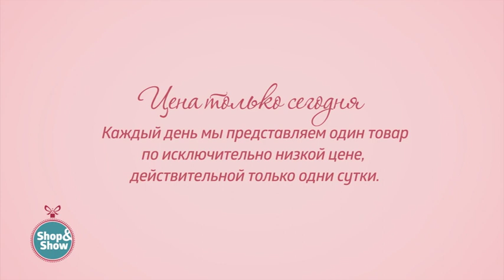Цепь «Сингапур» кручёная с алмазной гранью 2 по цене 1. Shop & Show (украшения)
[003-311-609] Цепь «Сингапур» кручёная с алмазной гранью 2 по цене 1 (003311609)